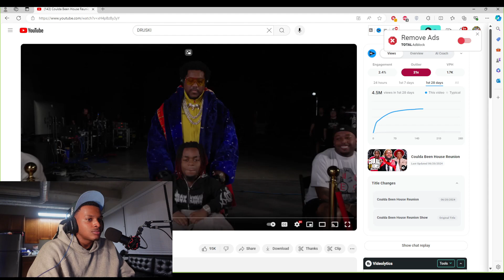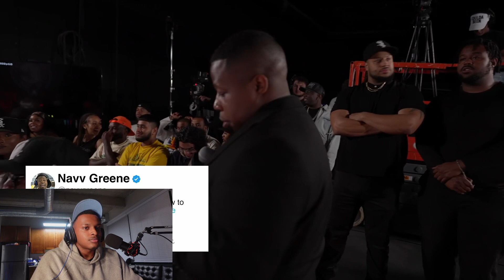THE COULDA BEEN REUNION WAS INSANE TO WATCH! 😂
Any moment you missed from the stream will be here for you!